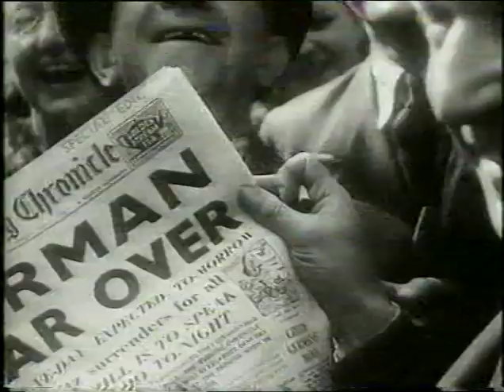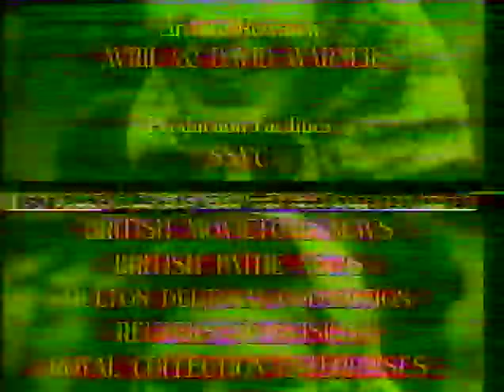The Princess Margaret Memories Of Ve Day P3